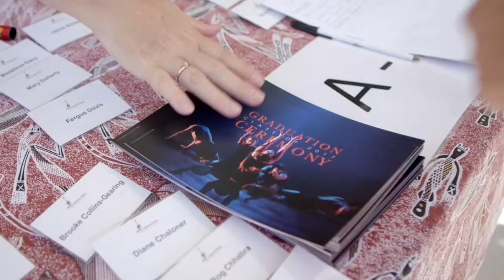NAISDA Dance College Graduation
Graduation Day is always a moving occasion and that is certainly the case for Diploma students from Australia's premier Indigenous dance training college, NAISDA. The demand for Indigenous dancers is growing in Australia and internationally and the latest cohort of five graduates are already making their mark on the world stage.  NAISDA is one of eight national elite performing arts organisations supported by the Australian Government.